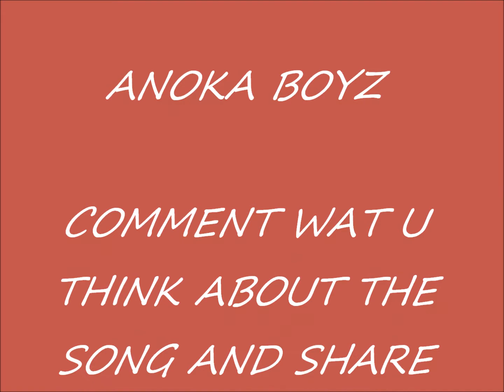like a star.3